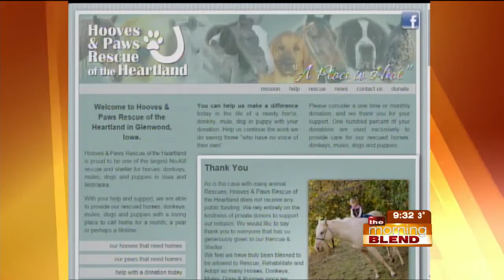Hooves and Paws Rescue of the Heartland 2-26-15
President-Director, Genea Stoops, and Dog Trainer Lou Meyers from Hooves & Paws Rescue of the Heartland will be visiting us to talk about the organization and the upcoming benefit that will be hosted by Loess Hills Harley Davidson! We also will be visited by furry friend Matilda, who was rescued from a high kill shelter by Hooves & Paws Rescue of the Heartland and with lots of time and training has become a therapy dog!  Learn more on The Morning Blend.

Hooves & Paws Rescue of the Heartland